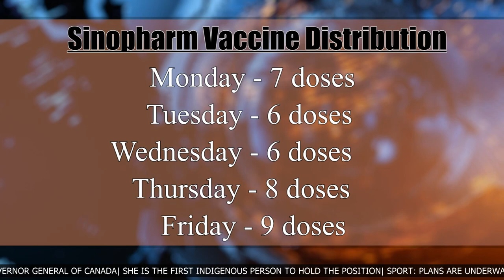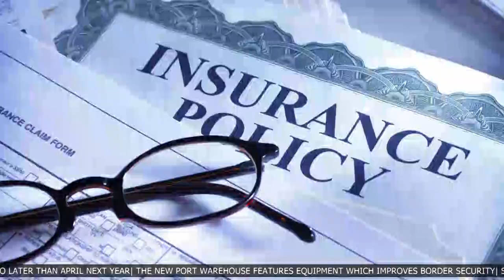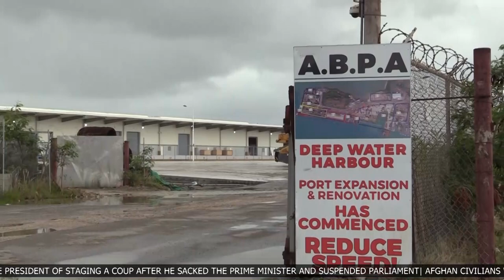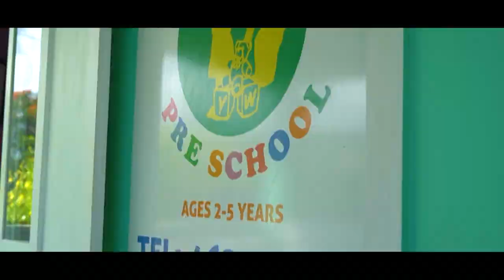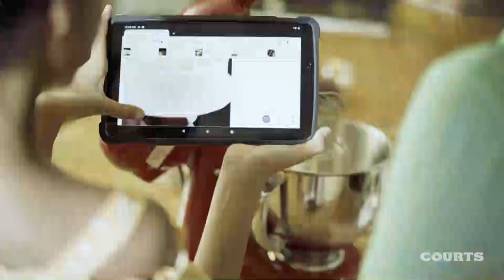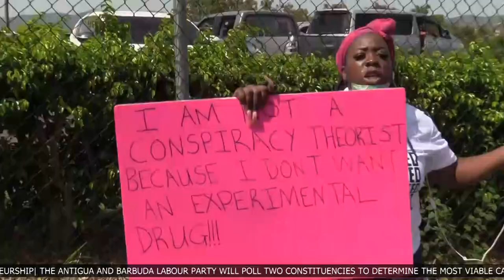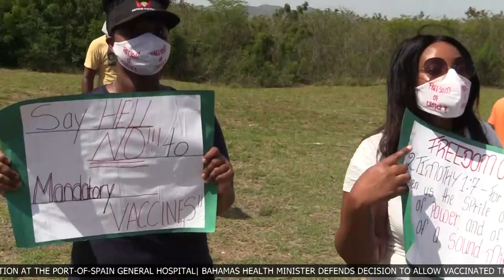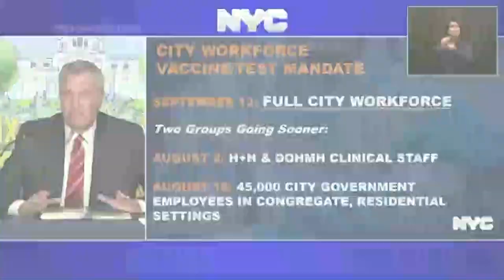ABS EVENING NEWS {LOCAL SEGMENT} 26.7.2021